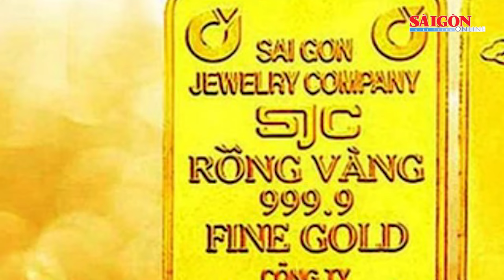Giá vàng trong nước hạ nhiệt theo giá vàng thế giới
Sau khi lập đỉnh mới ở mức 74,7 triệu đồng/lượng vào buổi sáng 4-12, giá vàng SJC lẫn vàng nhẫn 4 số 9 trong nước đều đã hạ nhiệt trong chiều cùng ngày, nhưng vẫn neo ở mức cao.